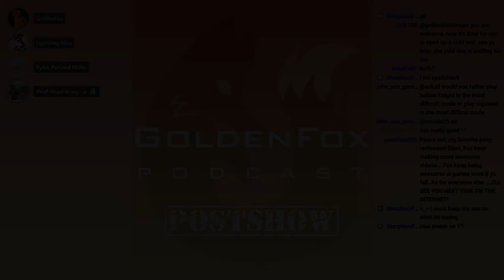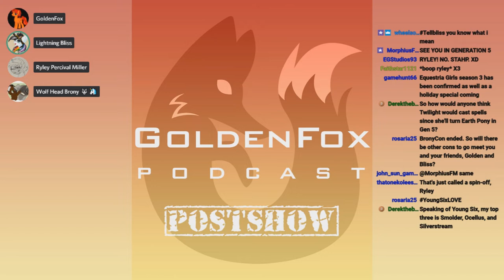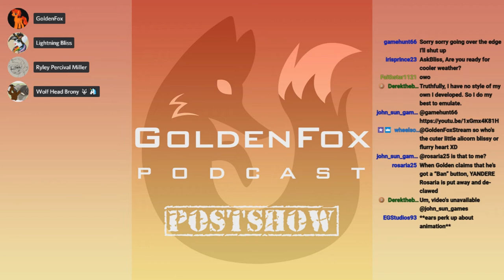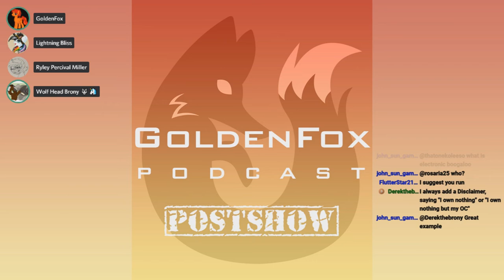GoldenFox Podcast - Postshow 10/05/19